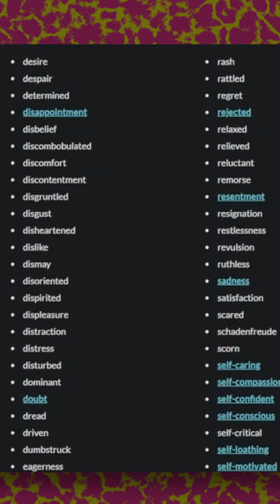How to Process your Emotions (& Change Your Life) - For FTM Transguys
👇👇👇 There's a lot to this topic, but I cover the foundations here, as I'm learning them. They sound deceptively simple, but here are the first steps discussed in this video:
1. Notice that you're having an emotion.
2. Name the emotion and get as detailed as you can when naming it. Try looking at this emotion wheel if you need help with that
3. Identify how the emotion is showing up in your physical body. Is your face hot? Are your hands balled up in a fist?
4. Pause for as long as you can (30 seconds - 5+ minutes) and just allow the feeling to be present. Do your absolute best not to resist it in anyway. If tears come up, let them. If you have an urge to distract yourself with your phone or something, don't for as long as you can.
5. Take as many deep breaths as you can during this time.
6. If you don't have a time-limit, stay here as long as it feels productive. You may not notice an immediate, tangible shift, but you very well may. Regardless, keep coming back to this as often as you need!
7. Remind yourself throughout your life going forward that emotions are just vibrations in your body and that they persist in your body the more you resist them. The more adept you can get at allowing and feeling them, the more quickly they will pass and feel less like an undesirable part of who you are. You actually aren't your thoughts or feelings and that's why we can observe them when we really pay attention. As you get better at this, you'll get better at not reacting when it doesn't serve you to do so. When you can truly get to a place of allowing, accepting, feeling and choosing your reactions, you'll get more and more free and feel more powerful in your life.

*** I forgot to mention but I was hiking in Muir Woods in Northern California ***

00:00 - Intro
02:30 - Name your emotion as specifically as possible
04:00 - Do a body scan and get as specific as you can regarding how the emotion feels in your body
06:00 - Breathe and allow the feelings you just identified in your body
08:00 - My own pattern of resisting my emotions and how it layers up on itself.
12:00 - Controlling and reacting to your emotions
16:00 - Getting the emotion to the other side
18:00 - How testosterone affects our emotions and being mad about being trans